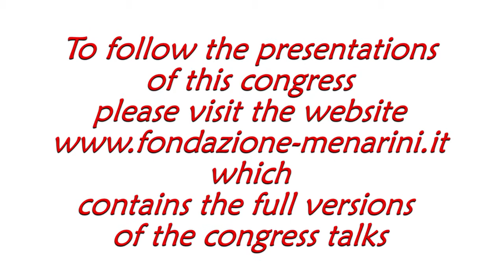Eva GONCALVESOVA: "Prognostic markers in patients with Heart Failure"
International symposium
ADVANCES IN HEART FAILURE, CARDIOMYOPATHIES AND PERICARDIAL DISEASES
Trieste, 26th-27th May 2017

Eva GONCALVESOVA
Department Heart Failure and Transplantation Nat Cardiovascular Insitute Bratislava, Slovakia
Prognostic markers in patients with Heart Failure